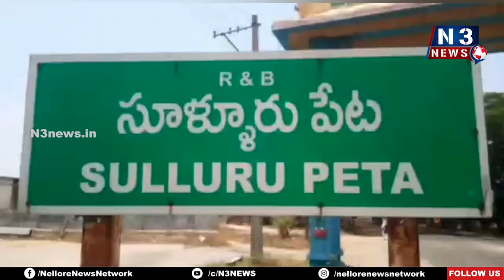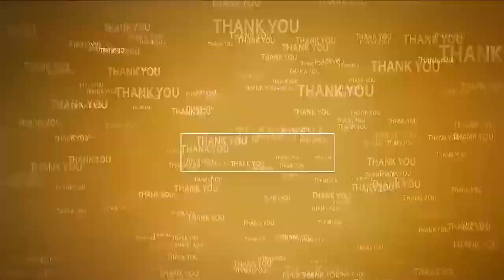వైభ‌వంగా పెర‌టాసిమాసం తెర‌వ‌ల్ నెల‌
సూళ్లూరుపేట‌లోని శ్రీ మ‌ద్వేంక‌ట రామ‌మూర్తి ఆల‌యంలో గోవిందుడికి పూలంగి సేవ